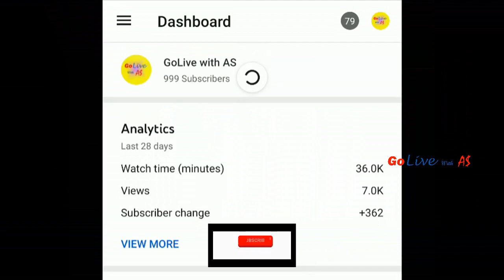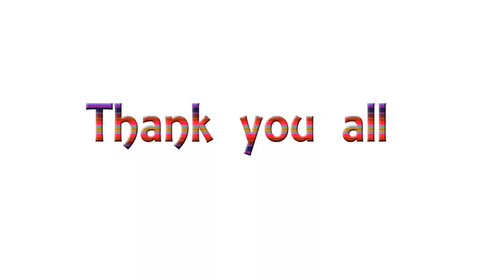1st 1K Sub with Birthday Celebration | 1000subscribers | How to get 1000 Subscriber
Malayalam Video | GoLive with AS | 1st 1000 Subscribers | 1st 1K Sub with Birthday Celebration | 1000 Subscribers | How to get 1000 Subscribers